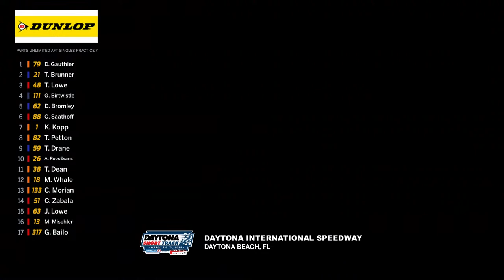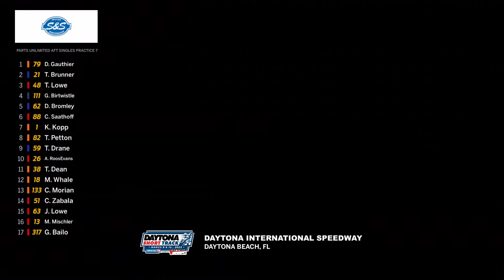LIVE NOW! 2023 DAYTONA Short Track Doubleheader presented by FansChoice.tv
The 2023 Progressive American Flat Track season kicks off with the DAYTONA Short Track doubleheader from Daytona International Speedway on Thursday, March 9 and Friday, March 10.

Practice & Qualifying starts at 4:00pm ET and racing will begin immediately after Opening Ceremonies at 7:00pm ET. Catch all the AFT action right here on FansChoice.tv!